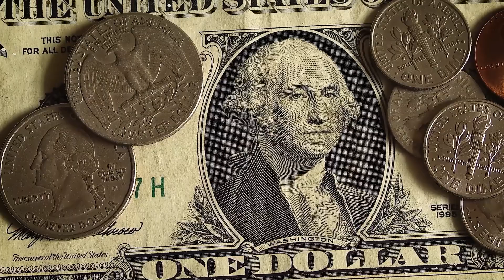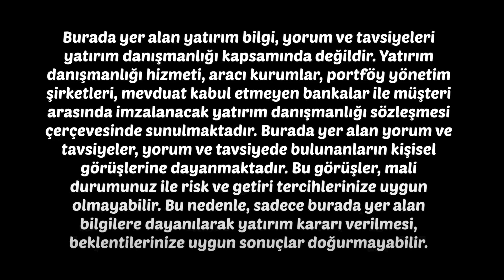DİKKAT KAFANIZ MI KARIŞIK? DOLAR MI KRİPTO PARA MI ALMALISINIZ? AGAH SELİM SESLİ | EKONOMİDE SAADET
Bu videomuz, "ÇOK ÖNEMLİ! Bitcoin ve Altcoin Alırken Nelere Dikkat Edilmeli? | Agah Selim Sesli | Ekonomide Saadet" isimli içeriğin sadece bir kısmıdır. amamını izlemek için